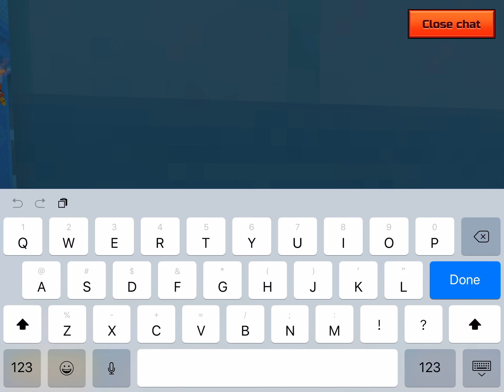Ice Weapon Challenge Pixel Gun 3D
Ice Weapon Challenge In Pixel Gun